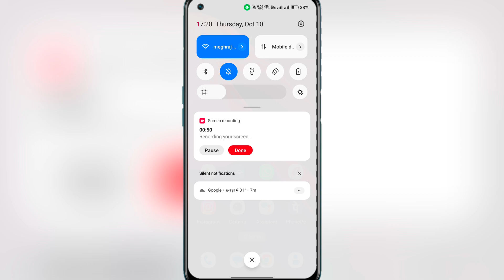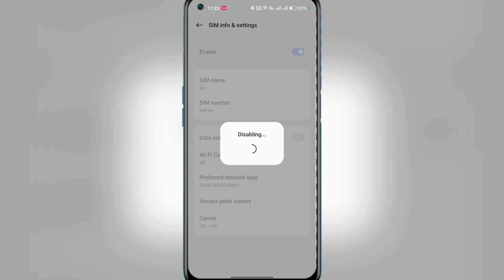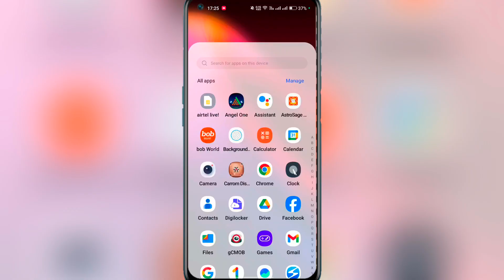Insert sim card to access network services || How to fix insert sim card to access network services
:- Your Quaires

insert sim card to access network services

insert sim card to access network services samsung

insert sim card problem

insert sim card to access network services problem

insert sim card to access network services samsung galaxy j7

insert sim card to access network services mi problem

insert sim card to access network services kaise thik kare

how to fix insert sim card to access network services